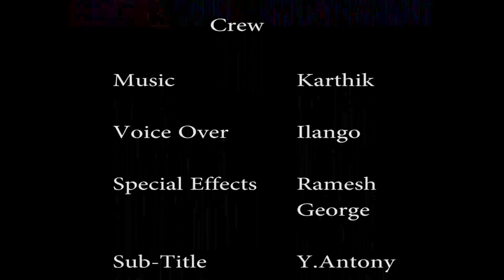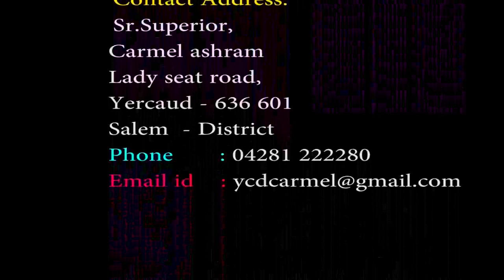A day with Carmel nuns of Yercaud Carmel Ashram.